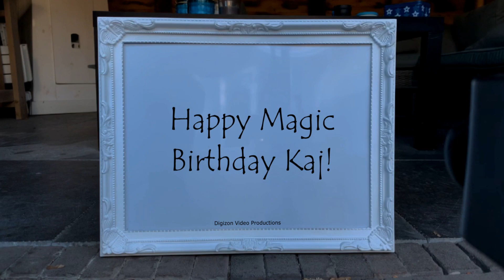Magic Birthday Kaj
Happy magic birthday hands video for Kaj.
If things get better with age then you're approaching magnificent" - Anon

HAPPY BIRTHDAY KAJ!!!
Have fun with this personal Kaj video!

• The origin of Kaj is Danish
• The meaning of Kaj is Earth, keeper of the earth; Pure; Rejoice
• Kaj is usually a male name